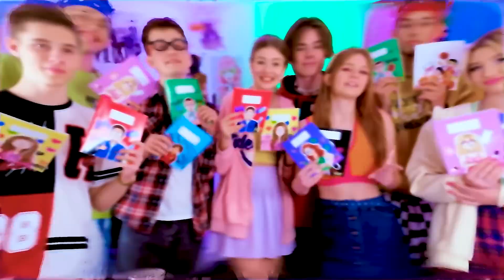BLACK VS PINK! BRITNEY AND CHLOE SWITCHED PLACES! WHO KISSED ALEX? 119 EPISODE